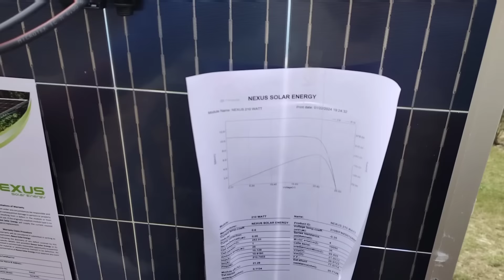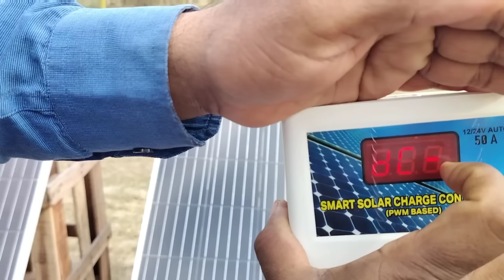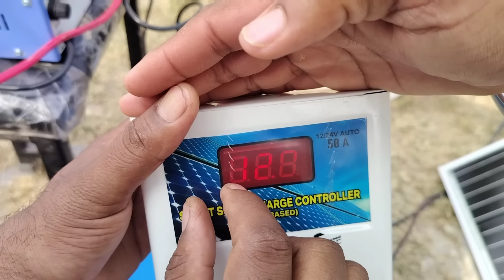2024 का धमाका💥सबसे सस्ता सौलर सिस्टम,हर घर सौलर लगेगा low budget solar system, Nexus 210w कीमत-2024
अब 20 हजार रुपये से भी कम में लाइफ टाइम चलाओ-2024 स्पेशल💥🥰
2024 का धमाका💥सबसे सस्ता सौलर सिस्टम,हर घर सौलर लगेगा low budget solar system, Nexus 210w कीमत-2024
30 साल वारंटी में सबसे सस्ता सबसे अच्छा सौलर सिस्टम घर/दुकान के लिए,लोड चलाये रात/दिन
# solar system manufacturing India
# solar inverter manufacturing in India
# solar panel manufacturing in India